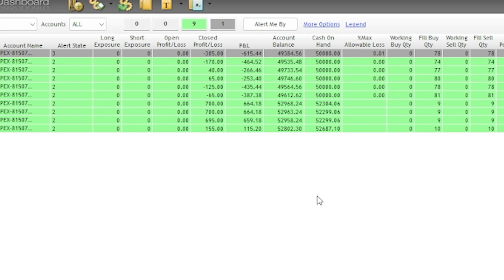Daily Futures Day Trading update | Struggling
In This video i will sharing my Trading journey so far, i am not going to lie its been a losing journey so far as a day trader.

The books For Mark Douglas:
Trading in the zone
The discipline trader